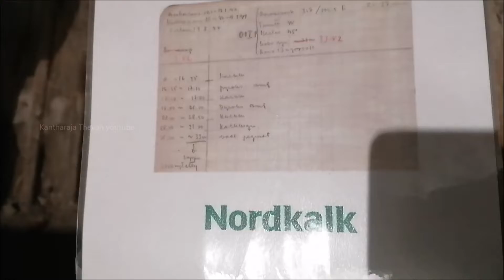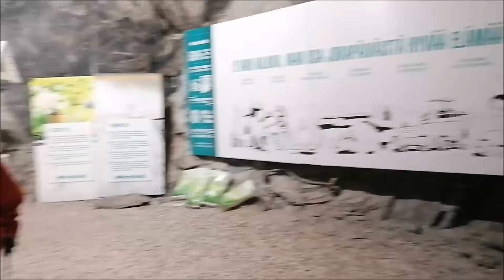limestone mine/சுண்ணாம்பு சுரங்கம்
limestone mine
சுண்ணாம்பு சுரங்கம்